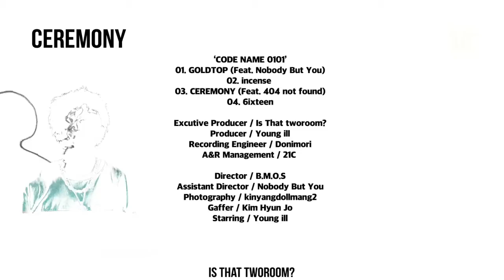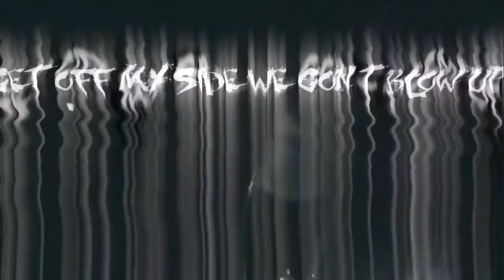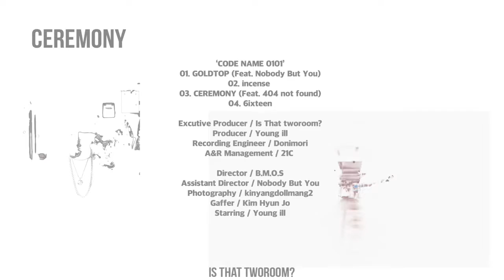Young ill(영일) - Ceremony (feat.404 not found) Music Video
Young ill(영일) - Ceremony (feat.404 not found) MV

Artist - forever_youngill

03. Ceremony (feat.404 not found)
Composed by Young ill​
Arranged by Young ill
Lyric by Young ill
​Mixed by iftmix
​Mastered by iftmix​

[Staff]
Executive Producer: Is that tworoom?
Producer: Young ill
Recording Engineer: Donimori
Mixing & Mastering Engineer: iftmix
A&R Management: 21C
Album Art: I'Doss
M/V Directed: B.M.O.S
Ass Director : Nobody But You
Gaffer : Kim Hyun Jo
Photography: Kinyangdollmang2​